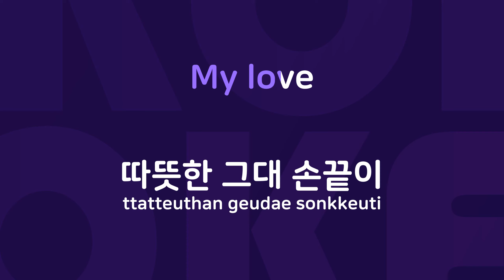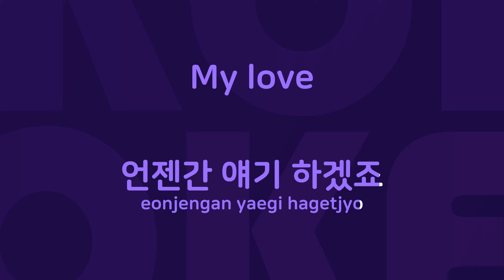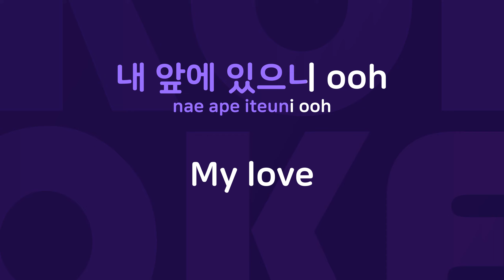짝사랑 : Originally Performed By 이문세 Karaoke Verison